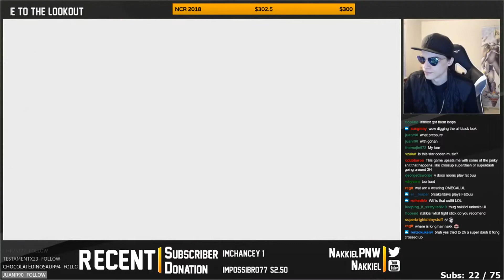Themajin972 vs Nakkiel ( LiveStream) Fighterz Ring Match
Yo !

J'ai eu l'occasion de me faire REKT par Nakkiel sur son LiveStream.
Combat très difficile sachant qui j'avais devant moi + les Frames ( retard qui était de 6/7 USA ► FRANCE )

Belle expérience tout de même !
GG !